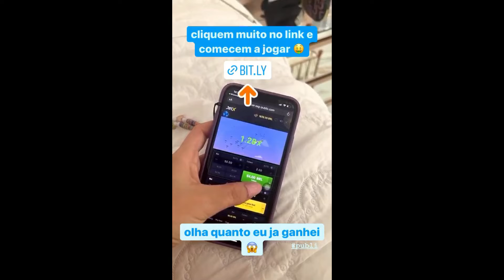STORIES DA THAIS BRAZ E VIIHTUBE 01/06/2022